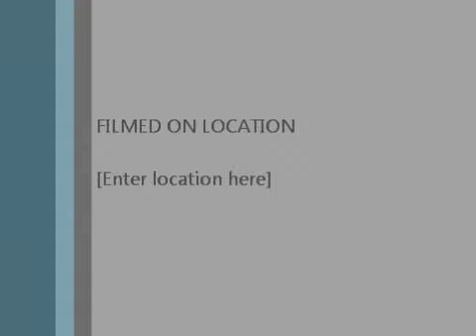Ogden Moor, Halifax. Tricky but fun singletrack.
I have been dying to do this for months. Finally got a day with dry ground and no/very little wind. Somebody with more skill than me would be able to get down this wiyhout catching their pedals and not braking much. If you stick to the smoother stuff you can get a bit of a flow going. Filmed using my Nokia N95 strapped to my handlebars. the music is A Rock And A Hard Place  - Sisters of mercy.